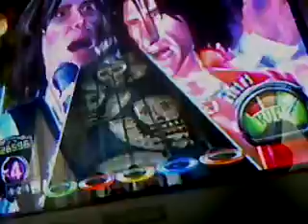Love In An Elevator FC